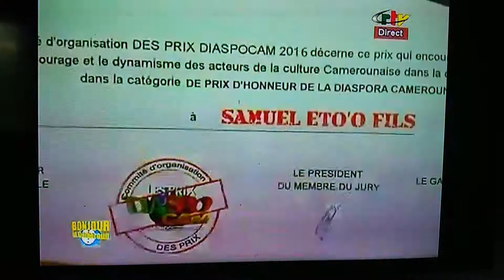LES PRIX DIASPOCAM 2016 SUR LA CRTV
Les Prix Diaspocam qui récompensent les acteurs de la culture Camerounaise dans la Diaspora, la 5eme Edition à Paris Le 10 Dec 2016 sur la CRTV la chaine de Télé Nationale Camerounaise